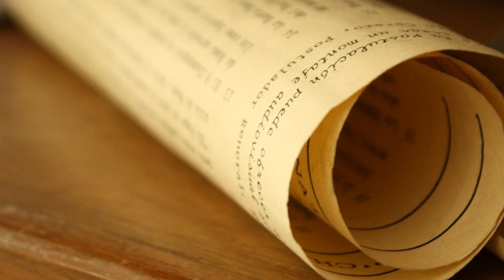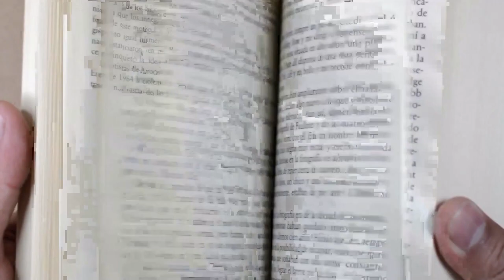Knjiga Ukratko / Ep.02 / Celetinsko proročanstvo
Knjiga koje se javlja jednom u životu i zauvek menja postojeći pogled na svet!